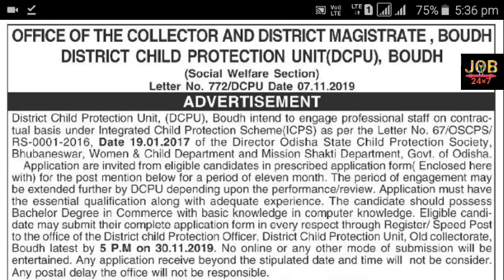BOUDH ACCOUNTANT VACANCY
ACCOUNTANT VACANCY